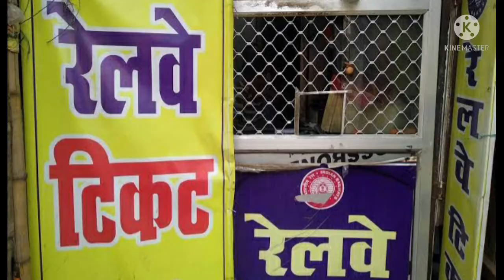रेलवे ने दी बड़ी सौगात 5 जोड़ी ट्रेनों में लागू होगी MST सुविधा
प्रतिदिन सफर करने वाले लोग शिकायत और ट्विटर के जरिये रेलवे से mst टिकट शुरू करने की मांग कर रहे थे जिसके बाद रेलवे ने उनकी मांगे मान ली हैं।औऱ रेल यात्रियों के लिए एक अच्छी खबर आई है।भोपाल मण्डल के अलग अलग स्टेशनों से 5 चलने वाली 5 जोड़ी ट्रेनों में 9 अगस्त से mst पास लागू होंगे यानी आप इन पेसेंजर ट्रेनों में अब मंथली पास से यात्रा कर पाएंगे।

People traveling daily were demanding to start MST tickets from railways through complaints and Twitter, after which the railways have accepted their demands. And a good news has come for the railway passengers. 5 from different stations of Bhopal division.  MST passes will be applicable in 5 pairs of trains running from August 9 i.e. you will now be able to travel in these passenger trains by monthly pass.

Railway News Network is a YouTube channel, in which you get every update related to Indian Railways. Where we introduce you to all the news related to the railways and bring authentic and reliable news related to it. Apart from railway news, here you will find special programs like interviews, live streaming, popular train videos, train journeys. The purpose of creating this channel is to bring you true and authentic news related to the railways.We promise our audience that the news shown here will be 100 percent accurate.

Indianrailway
Breaking news
Exclusive news
Nation news
News Station
Madhya pradesh news
Nation news
State news
Bhopal news
Railway news

Eastern Railway
North Central
North Eastern Railway
North Western
Northeast Frontier Railways
Northern Railway
South Western
Southern Railway
West Central railway
Western Railway